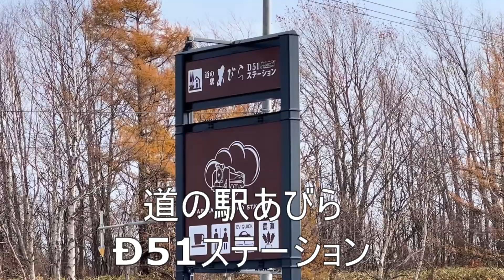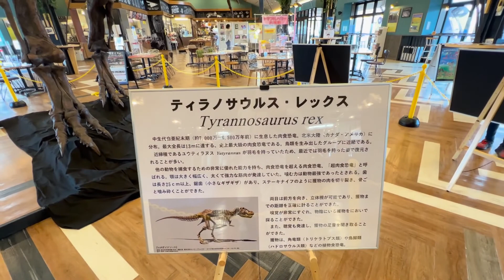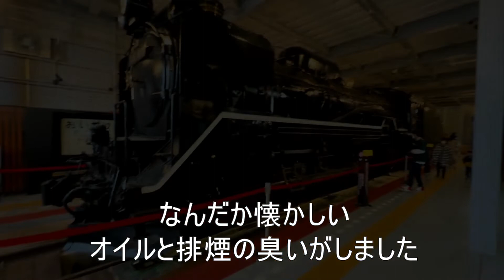北海道 道の駅あびらで本物Ⅾ５１見学 シューパロ湖沿いをのんびり走り締め飯はガタタンラーメンで満足度120％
今年度最終宿泊ツーリング無事終了。
旨飯宿での美味しい朝食後　道駅　Ⅾ５１ステーションあびら
で恐竜コラボイベント見学
夕張シューパロ湖沿いをのんびり走り芦別名物ガタタンラーメンを堪能。
今回も北海道ラブ割り利用で　宿泊　昼食　アルコール代　燃料費　施設利用費すべて含んで６千円台　楽しませて頂きました。